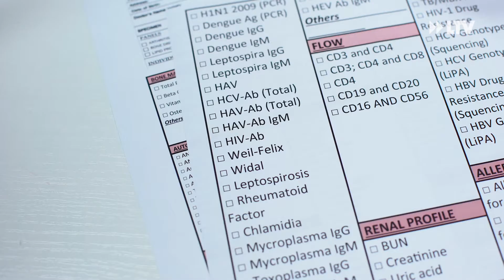Mit HIV gut und lange leben - Welt-AIDS-Tag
Viele Menschen mit einer HIV-Infektion können inzwischen ganz normal leben. Sie sind aber immer noch mit Vorurteilen konfrontiert. Der Welt-AIDS-Tag soll deshalb Aufklären.